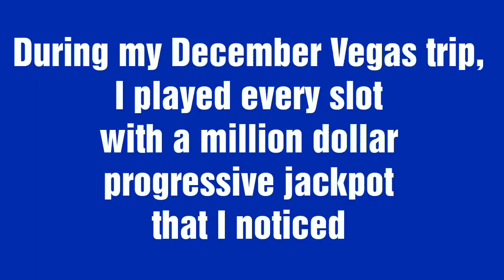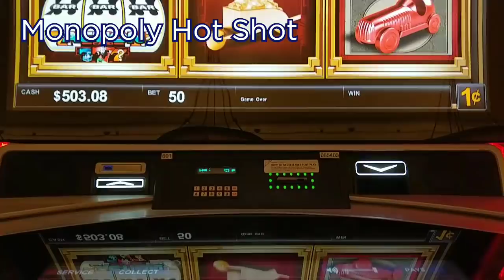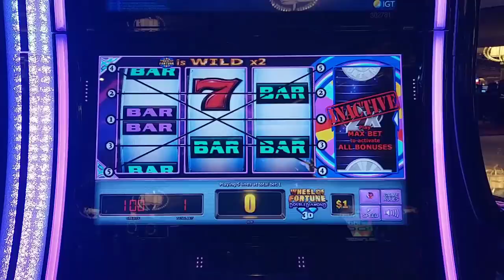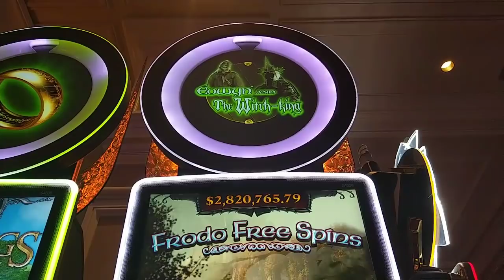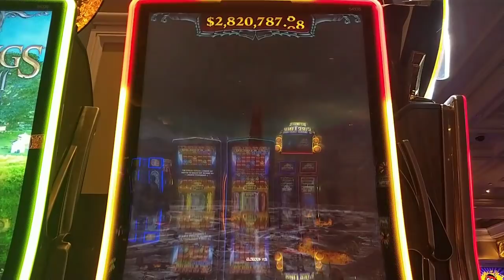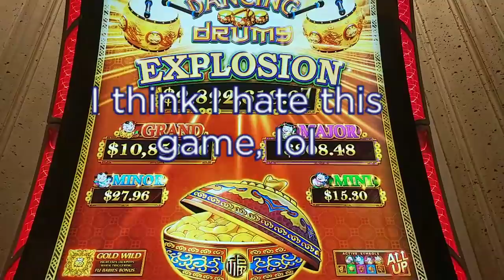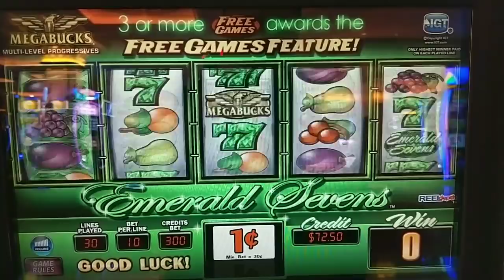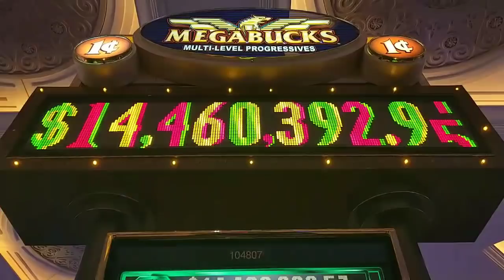Millionaire or Bust Slot Challenge - Megabucks, Wheel of Fortune, Dancing Drums Explosion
During my December Vegas trip, I played $100 through a bunch of slots with million dollar plus progressive jackpots and hoped for lightning to strike.  See how I did!  Featuring Megabucks, Wheel of Fortune, Dancing Drums Explosion, Lord of the Rings Rule Them All, and Monopoly Hot Shot.  @caesarspalace and @cosmopolitanlasvegas  and Venetian Las Vegas